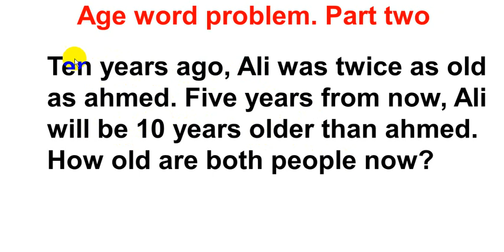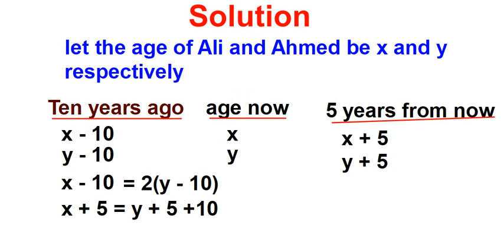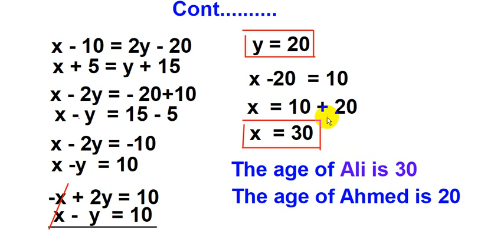part 2. SOLVING MATH PROBLEMS||||| (SOMALI)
Part Two solving math problems